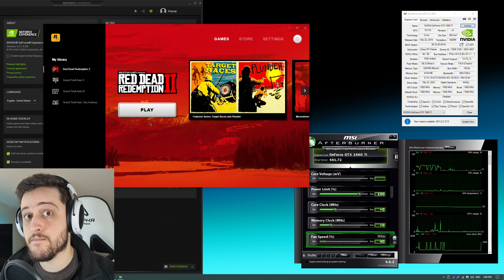GTX 1660 Ti | How Does it Perform in 2021?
Testing 15 popular games on the Nvidia GeForce GTX 1660 Ti graphics card in early 2021!

⏱ Timestamps ⏱

Intro, Specs, Stuff - 0:00
Red Dead Redemption 2 - 1:31
Valorant - 3:00
COD Warzone - 4:51
GTA 5 - 6:42
Metro Exodus - 8:14
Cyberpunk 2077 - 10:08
Assassin's Creed Valhalla - 11:42
Rainbow 6 Siege - 13:37
PUBG - 15:06
CSGO - 16:21
Watch Dogs Legion - 18:22
Battlefield V - 19:50
Horizon Zero Dawn - 22:01
Fortnite - 23:52
Apex Legends - 25:27
Conclusion - 27:40

🔧SPECS🔧

◾️ Nvidia GeForce GTX 1660 Ti Zotac AMP!
◽️ HDD 2 - Seagate Exos 12TB
◾️ Motherboard - MSI MAG X570 TOMAHAWK WIFI
◾️ PSU - Corsair RM750i 80+ gold